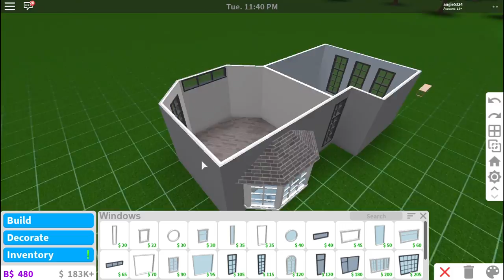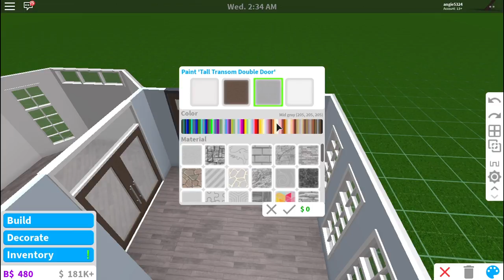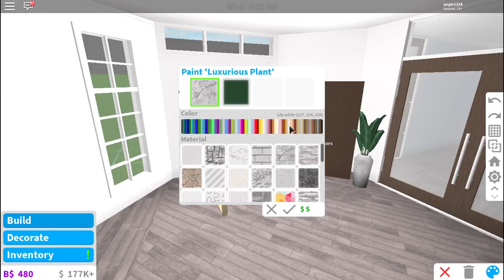💄Welcome to Bloxburg: Beauty Guru Studio Speed Build💄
cost: 31k